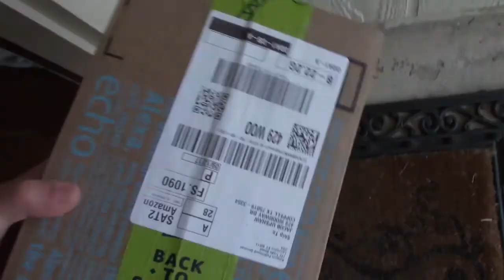Do I Make You Uncomfortable?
Well today started out great and then sort of took a turn. Gabriel sat up on his own for the first time! Of course Jacob was the only person to see it and he recorded none of it so we're still waiting for verifiable proof that it happened. Later on Jacob has a self imposed uncomfortable experience at the park and struggles with it for the rest of the day.

We hope you enjoy this video! Thank you so much for your support!

Song: Up to No Good
Artist: Wontolla